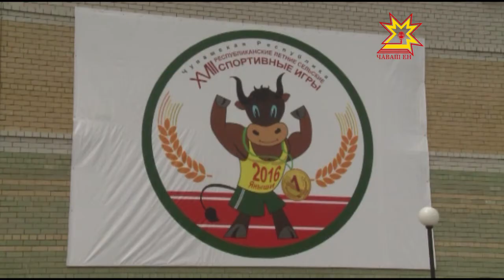В республике завершились 18 сельские спортивные игры.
Мы хотим всем рекордам наши звонкие дать имена